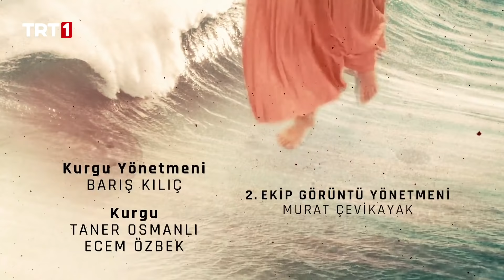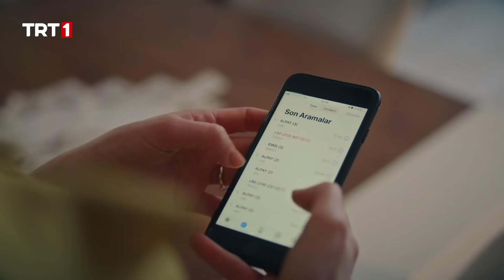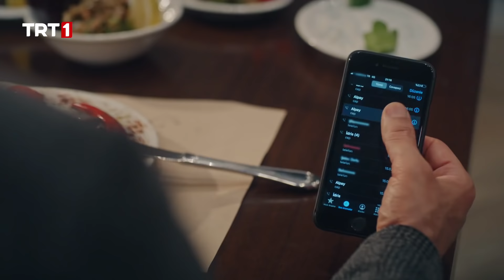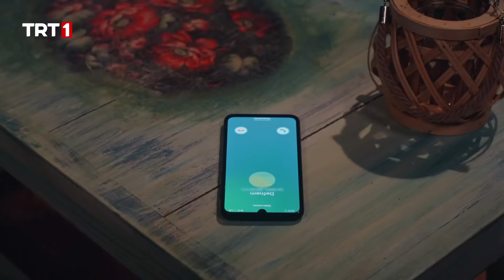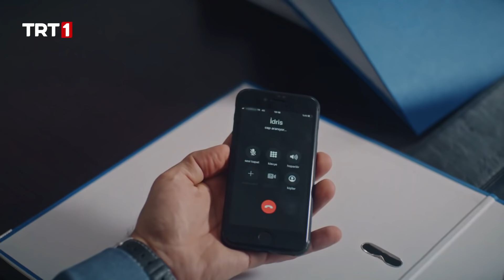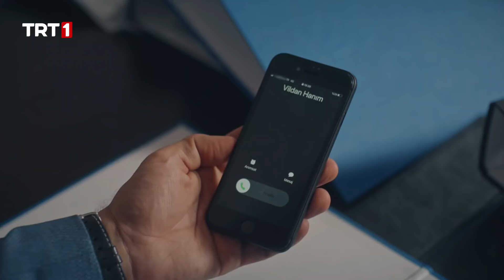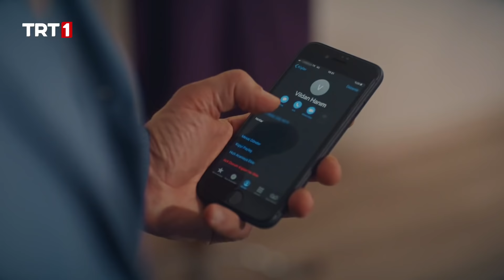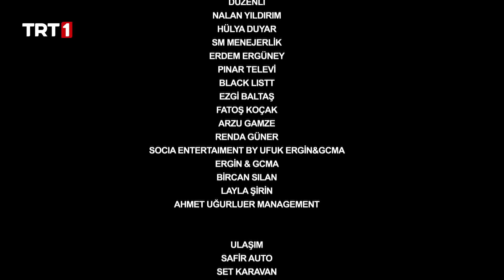Benim Adım Melek 55. Bölüm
Benim Adım Melek 55. Bölüm Özet:

Melek’in Karadağ konakta herkesin içinde evlenmeyeceğini söylemesi iki aile arasına bomba gibi düşer. Kadriye’nin ad koyma töreni dağılırken, herkes cevabını aradığı sorularla konağına çekilir. En güzel günü yine Melek yüzünden yarım kalan Kadriye, acısını Mahmut’tan çıkarır. Melek’in sözleşmeyi öğrenmesinin verdiği üzüntüye bir de Halil’in hapse girmesi eklenir. Alpay, hastanede yaşam mücadelesi verirken Halil de tutuklanmıştır. Halil’in tutuklanması iki ailenin arasını yeniden açacak mı? Acı haberi alan Defne ve Ömer balayını bırakıp geri dönerler. Zümrüt’ün Defne’ye baskıları daha da artar. Ömer ve Defne’nin evliliği, iki ailenin yaşadığı acıya dayanabilecek mi? Funda, tapuya gelmeyen Alpay’ın gerçek niyetini öğrenince ne yapacak? Vildan, olan biten için Kenan’ı arayıp hesap sorar. Kenan duydukları karşısında ne yapacak? Alpay’ın belalarından kurtulmak için yok olmasını isterken, şimdi yaşaması için dua eden iki aile Halil’i kurtarabilecek mi?